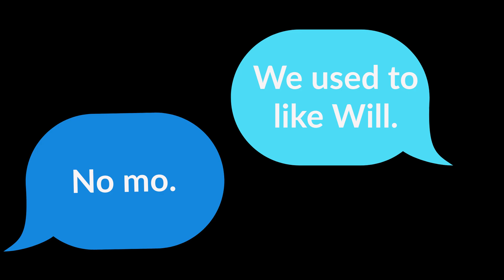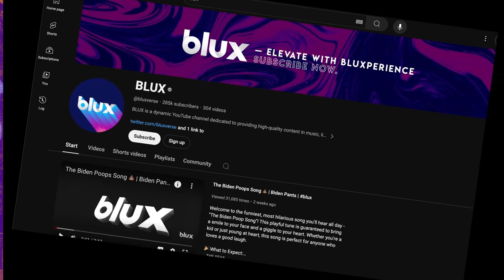Will Ferrell Yelling for Kamala Votes. Joins ‘Loud White Men for Kamala’ Campaign | blux 📢🇺🇸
In a surprising turn, comedian Will Ferrell joined the “Loud White Men for Kamala” campaign, hitting the streets with a group of enthusiastic supporters loudly urging bypassers to vote for Kamala Harris. The campaign, meant to be humorous, involved Ferrell and his team shouting slogans and encouraging onlookers to support Kamala. However, the approach has left many feeling uncomfortable, with some critics calling it “aggressive” and “over the top.”

The scene quickly drew mixed reactions as Ferrell’s usually playful comedy took on a more forceful tone, and some questioned whether this campaign was the right approach. Fans of Ferrell, who’ve loved his comedy for years, found it hard to relate to this intense style of activism, which seemed to push boundaries rather than entertain.

We used to love Will Ferrell’s humor, but this feels like a step too far. Trump 2024.